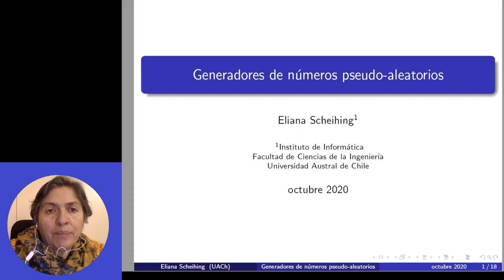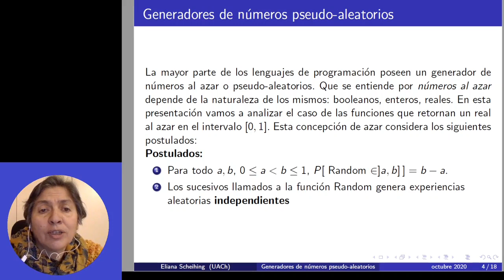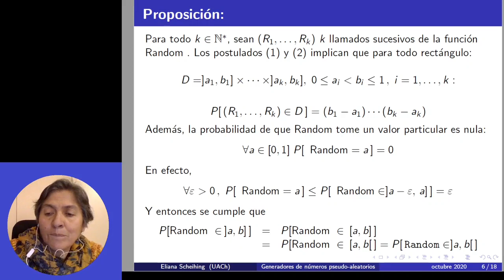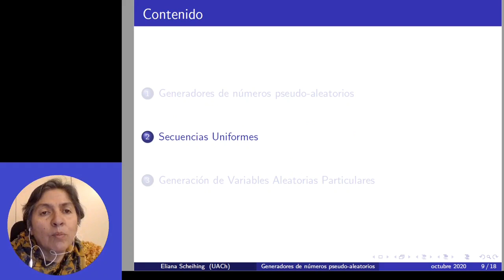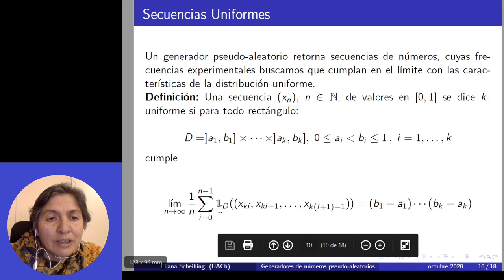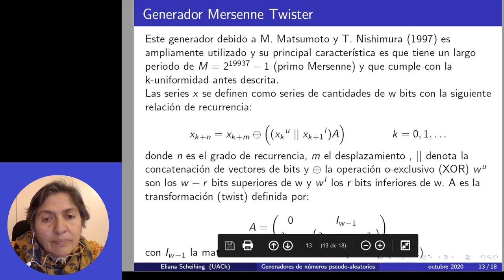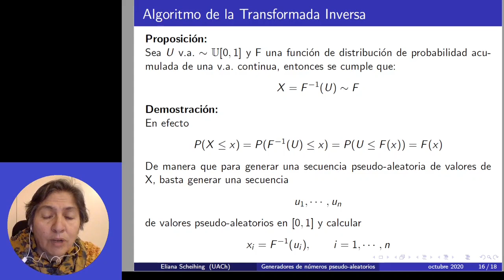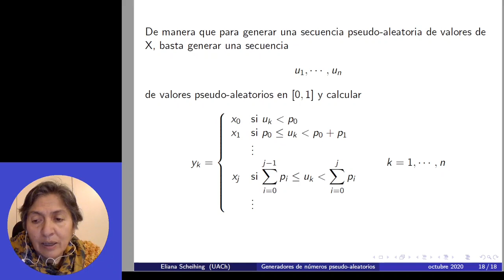[INFO274] Sesión 4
Generación de números pseudo-aleatorios